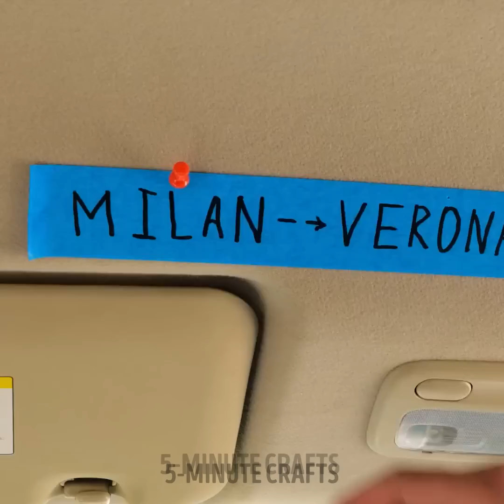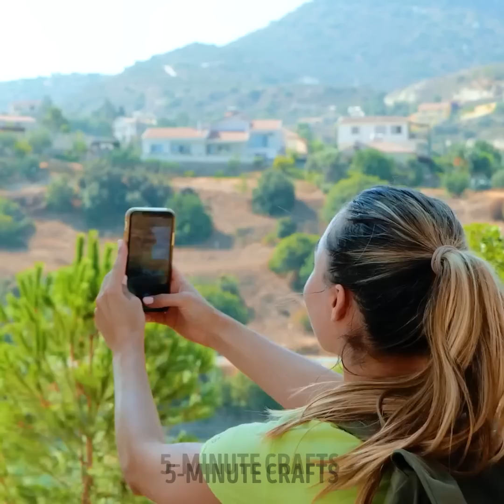Easy Hacks for an Amazing Camping Adventure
TIMESTAMPS:
00:04 WATER STORAGE HACKS
02:06 CLEANING WATER HACKS
03:22 EASY WAY TO WASH HANDS
04:38 MAKE KNOTS QUICKLY
07:33 FIRST AID